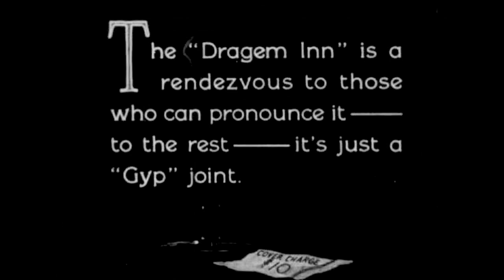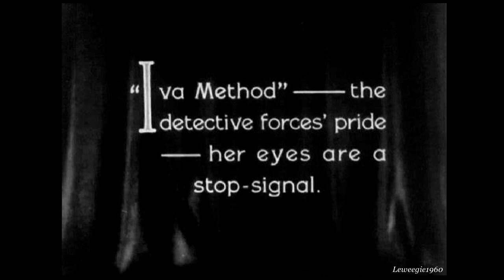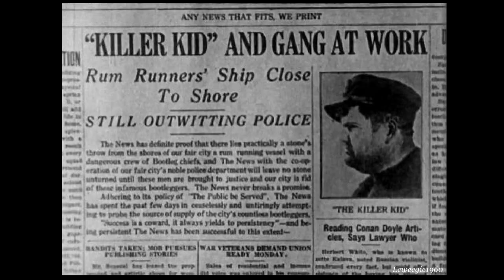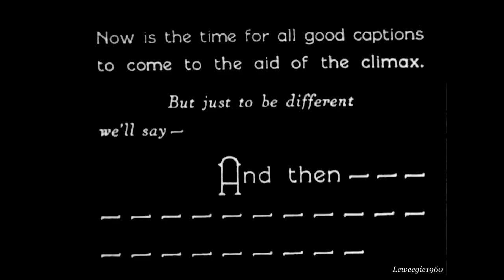Larry Semon - Her Boy Friend (1924) with Oliver Hardy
Gangsters kidnap a police spy (Dorothy Dwan) and the police chief sends his son (Larry) to rescue her. Music from the you tube library.